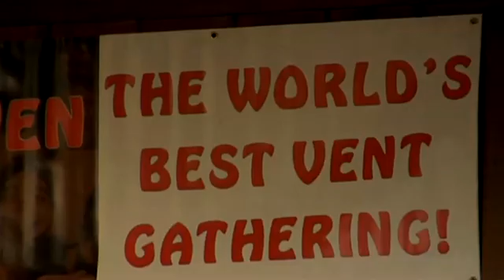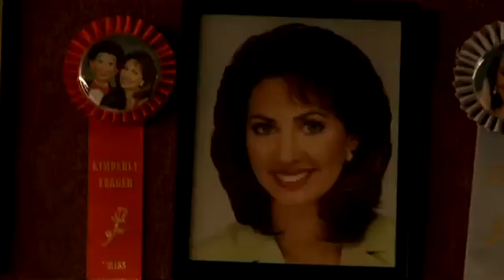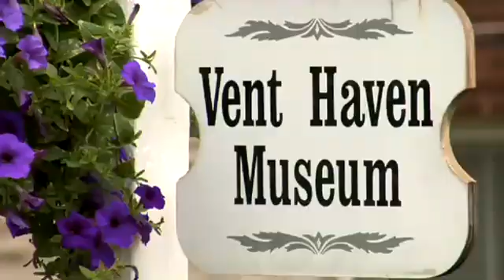Dumbstruck The Movie-Trailer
DUMBSTRUCK The Movie - Official Trailer
World Premiere January 10, 2010 at the Palm Springs International Film Festival

directed by Mark Goffman
produced by Mark & Lindsay Goffman
director of photography George Reasner